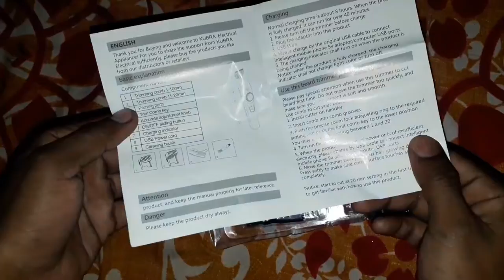best trimmer at low prize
Elite Trendy Men's Trimmer
Product Type : Trimmer
Material: Trimmer Body - Plastic Blade - Stainless Steel
Trimmer Type: Hair and Beard Trimmer
Use for: Men
Battery Included: Yes
Type:Cordless
Description : It Has 1 Piece Of Piece Of  Trimmer Set
Country of Origin: India

trimmer
best trimmer